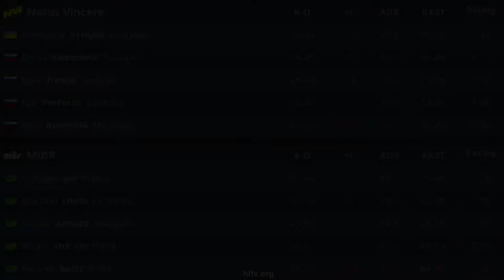CS:GO | NaVi vs MIBR | BLAST Premier | HighLights | s1mple electroNic flamie perfecto•